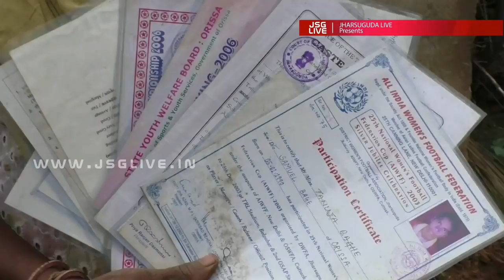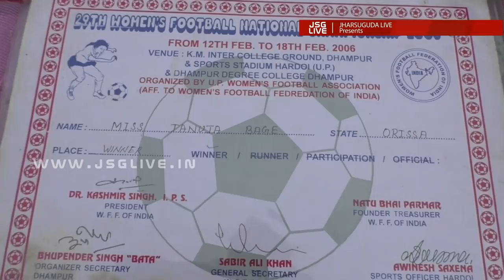National Level Woman Footballer now force to graze goats to earn her living.